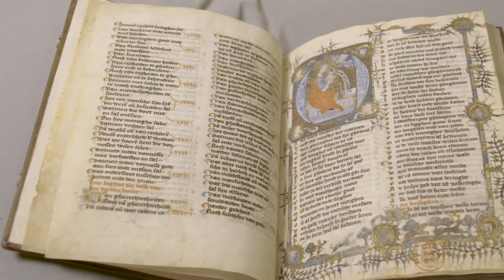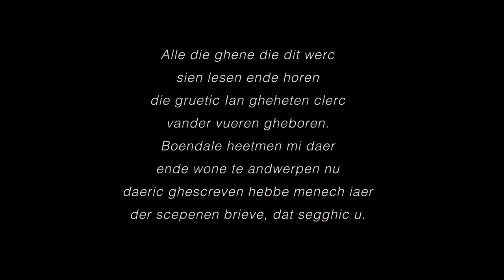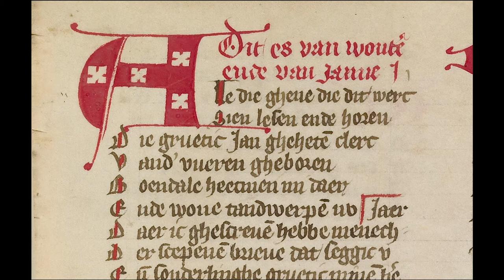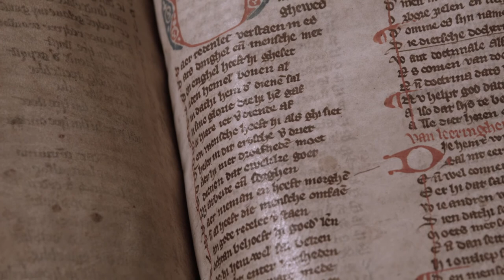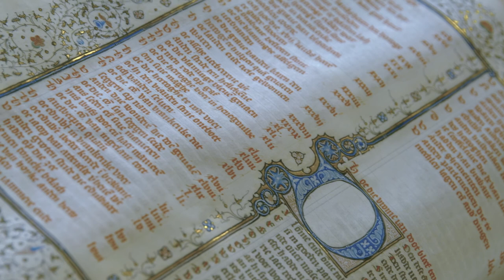Jan van Boendale: stadssecretaris van Antwerpen